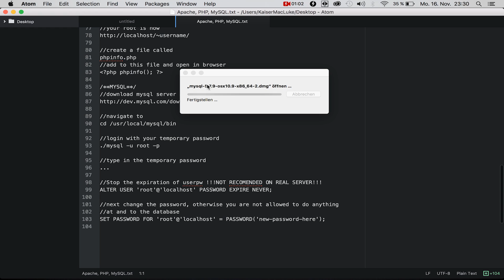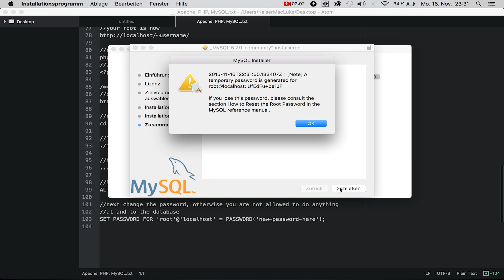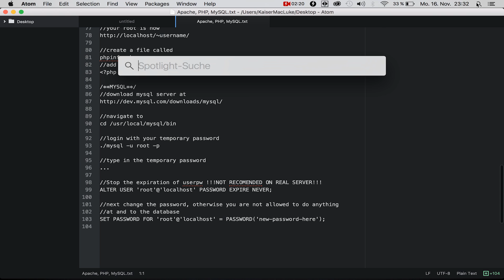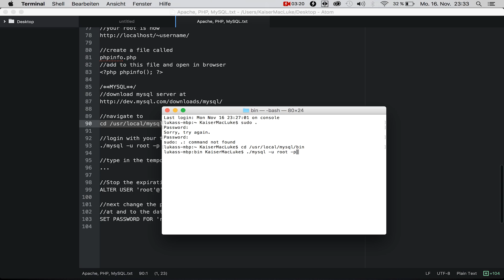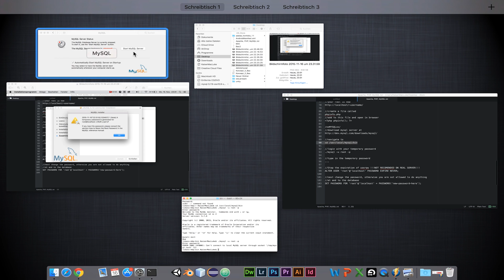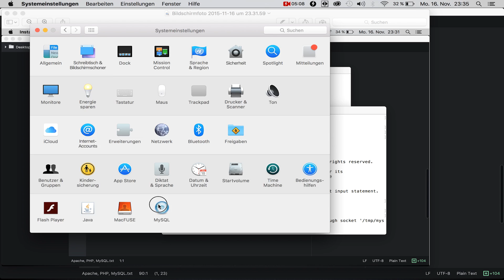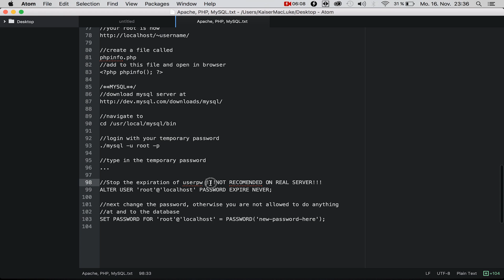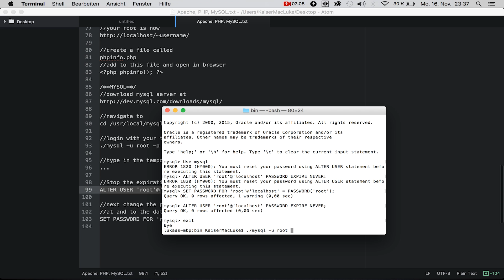Set up MySQL on Mac OS X 10.11 - Tutorial [ENG]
In this tutorial we will learn how to install and use a MySQL server on Mac OS X el capitan(10.11). Also we reset the temporary user password for the "root" user.